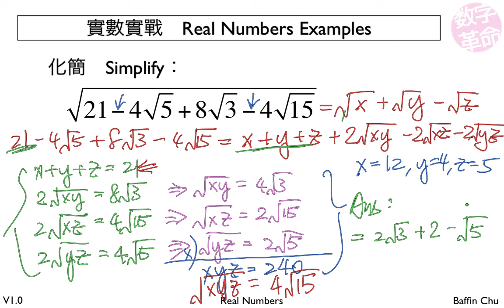2 001 Real numbers 19